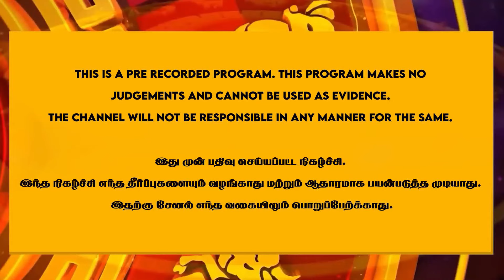நாடி ஜோதிடம் மூலம் நோயை கண்டறிய முடியுமா? | NADI JOTHIDAM | Reflect Aanmeegam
ராஜநாடி ஜோதிடர் கா. பார்த்திபன்